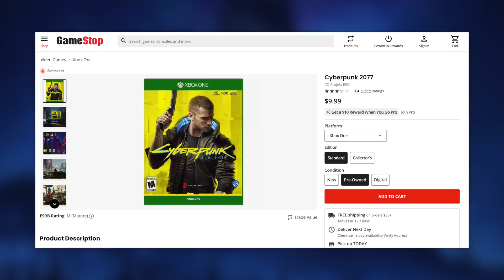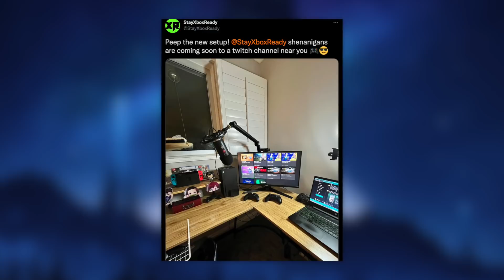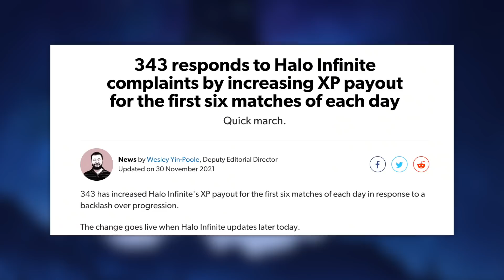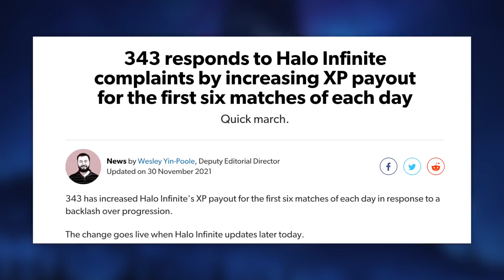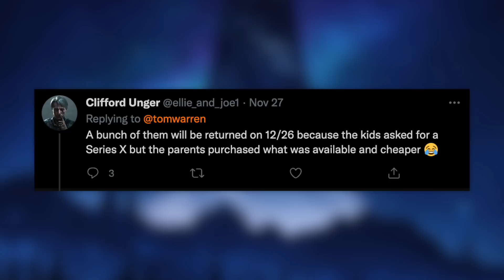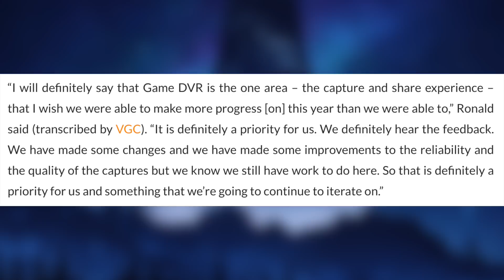Xbox Series Aim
MUST HAVE Xbox Accessories
Official 1TB Xbox SSD
Official 4TB Xbox Hard Drive
Xbox Elite Series 2 Controller
Xbox Headsets

Cyberpunk 2077 Next Gen:
During CD Projekt Red's latest quarterly investor report, President and joint-CEO Adam Kiciński confirmed the PS5 and Xbox Series X|S versions of Cyberpunk 2077 will launch sometime in the first quarter of 2022. The new-gen versions of the sci-fi RPG were originally on track for a late 2021 rollout. However, in October, CD Projekt Red delayed the Cyberpunk 2077 upgrades to 2022. The Witcher 3's upgrades similarly received a push, with the studio tentatively attaching a Q2 2022 launch window to the news.

Following its disastrous release across all platforms in December 2020, Cyberpunk 2077 went on to receive a slew of post-launch updates meant to tackle performance issues, crashing bugs, and a series of other game-breaking and immersion-breaking glitches. The title is currently in a much better state overall, though many would argue it still has a long road ahead before meeting previously set expectations. CDPR thinks the experience will one day hit the mark, according to Adam Kiciński's statement in a recent interview wherein he expressed the studio's belief that Cyberpunk 2077 will be perceived positively.

Halo Infinite Cheaters:
Halo Infinite isn't even out properly yet, but already, some players are cheating.

As videos of wallhacks and aimbots appear online – including the clip below (which, as a console Halo player, I find absolutely infuriating) – console players are calling for the chance to turn off crossplay "until [developer 343 industries] can get an actual anti-cheat implemented".

@343Postums @Unyshek Just matched another cheater/hacker in Halo Infinite. Guy’s gamertag is EUGENEYY on Xbox. Let me turn off cross-play until you guys can get an actual anti-cheat implemented. 26, 2021

Series S Wins!
It appears that over the Black Friday shopping period, it wasn’t the Switch or PS5 that was selling like hotcakes, but instead, the less powerful Xbox Series X sibling, the $300 Xbox Series S. This is likely due to a few factors including its price and its availability on retail sites like Amazon.

As reported by Business Insider, this news comes from the Adobe Digital Economy Index which claims to have analyzed over 1 trillion visits to retail sites, and also surveyed over 1,000 retailers on what items were selling better than others. All of this data seemingly points to the big winner of the Black Friday shopping season being the tiny Xbox Series S.

At first, this might seem surprising, but there are a few reasons this smaller Xbox is doing so well. For one thing, it’s actually available at many stores. Right now it’s very hard to get your hands on a $500 PS5 or Xbox Series X. However, the Series S has been available to buy at various stores for days now, including GameStop and Best Buy.

Secret Game Pass Games:
Xbox Game Pass for PC is an awkward, beautiful beast. It consistently manages to impress me with its ever-growing games line-up, while at the same time baffling me with its obscure user experience.

Take the EA Play integration, for instance, which gives you access to dozens of games from EA's subscription service. Not only can you not search for specific EA games within Xbox Game Pass for PC, but I recently discovered that there are actually over 20 EA Play games not listed at all in the Xbox app that you can play with an Xbox Game Pass PC subscription.

To play one of these games, you need to sign into the EA Play or Origin app, then simply type the game name into the search box and download it (make sure your EA and Xbox accounts are linked).